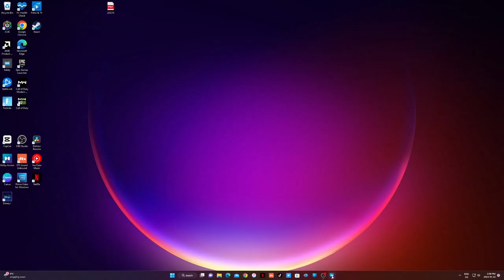Best Dolby Atmos for Headphones Custom Movie Settings